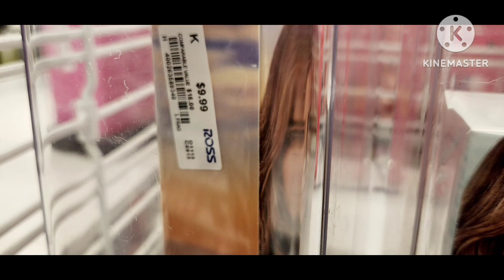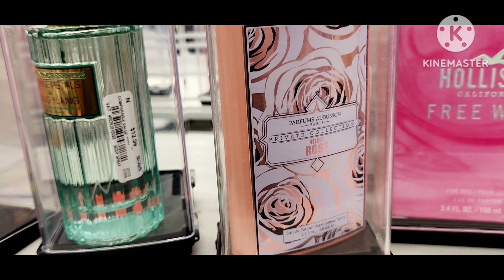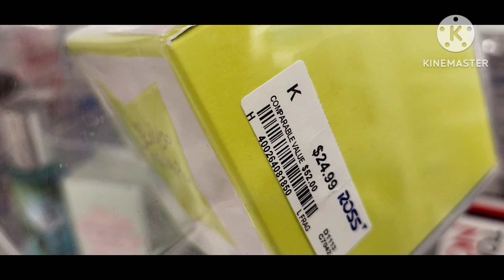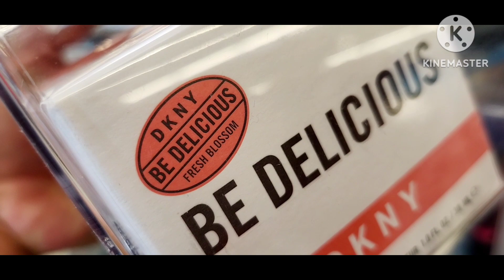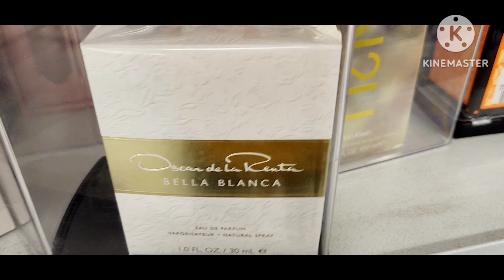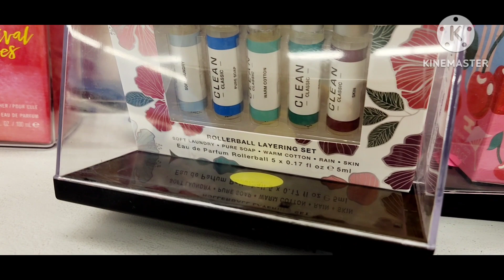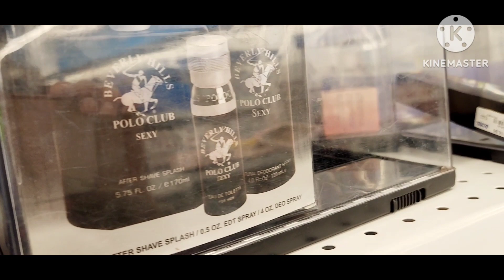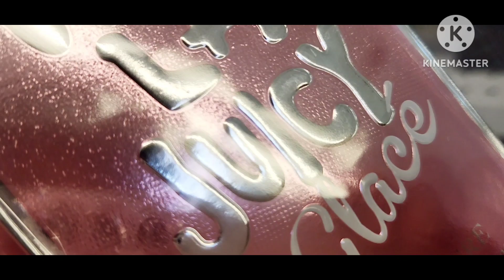Chequen lo que hay de nuevo en Ross 💙🙆‍♀️